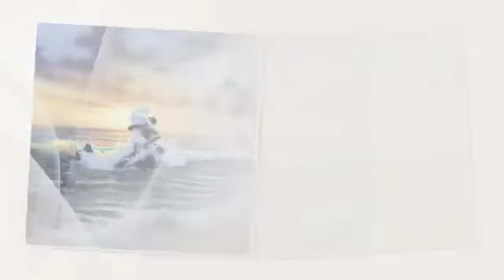TEODORA POPESCU**ÎNTR-UN COLȚ ALBASTRU*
*ÎNTR-UN COLȚ ALBASTRU*
AUTOR~TEODORA POPESCU~
RECITA: LICA BARBU !

*ÎNTR-UN COLŢ ALBASTRU*

În liniştea mea într-un colţ albastru
Păstrez cu sfinţenie un tainic secret
O dragoste ce devine atât de puternică
Dar în tăcere şi speranţă o ascund în melaconlie.

Îmi sparg sufletul şi îmi unesc sufletul cu iubire
Şi-mi polenizez inima cu multă fericire
Adun toate sentimentele în culorile iubrii
O dragoste imensă cu multe roade sacre.

Iubirea îmi dă cele mai mari puteri
Când tu mă mângâi cu cuvinte frumoase,
Mă simt că o regină căzută pe podea,
Învinsă doar de dragostea ta.

Nu-mi face promisiuni,stai să mă iubeşti
Şi-am să te îmblânzesc cu multă iubire
Cu dragostea mea şi-n cuvinte frumoase
Îmi imaginez imposibilul în mâinile tale.

ღೋƸ̵̡Ӝ̵̨̄Ʒღೋ══.T.P.═══ ღೋƸ̵̡Ӝ̵̨̄Ʒღ

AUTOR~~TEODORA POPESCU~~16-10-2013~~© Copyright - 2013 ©